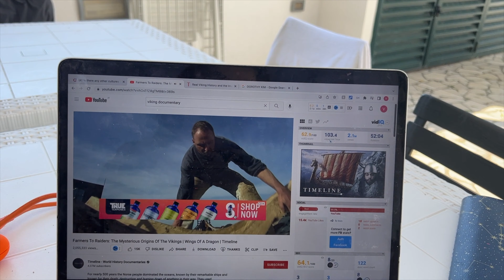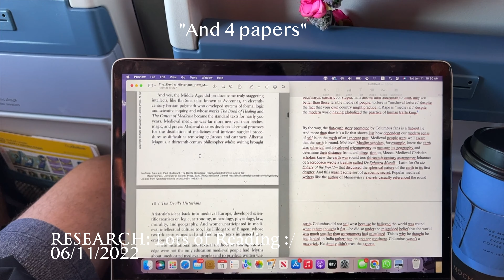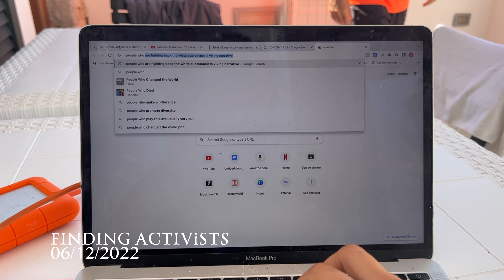Process of making a mini documentary series!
Hello! So today I am going to take you through the first step of the process I do to film my mini documentary series about Vikings.
If you want an explanation on the project please check out the video before this one.

Why Are White Supremacists so Obsessed WIth Vikings?